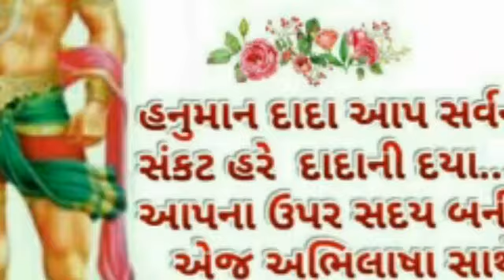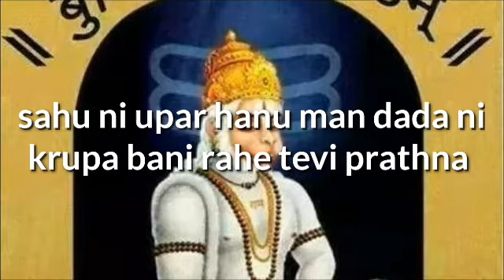Hanuman janam mahotswav ni vadhai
Hanumandada na ashirvad sahune male tevi prathana